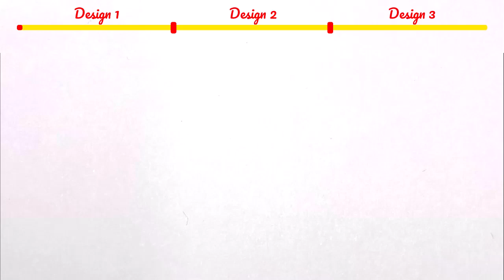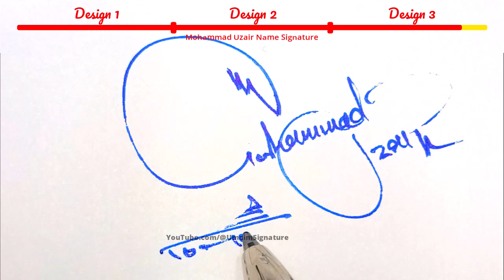Mohammad Uzair Name Signature Style - M Signature Style - Signature Style of My Name Mohammad Uzair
Hey guys!
In this video I will show you how to make a signature of Mohammad Uzair Name Signature Style - M Signature Style - Signature Style of My Name Mohammad Uzair